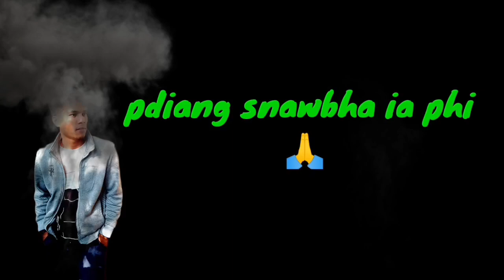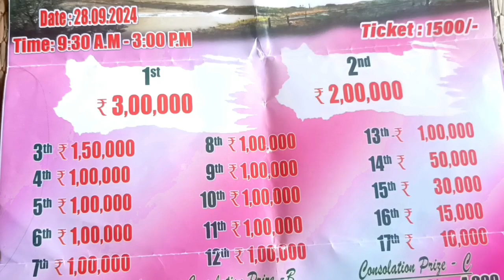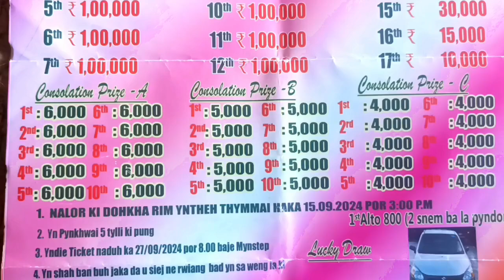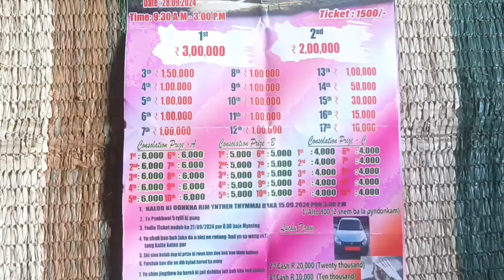jaka ia kop khwai competition haka 28/09/2024